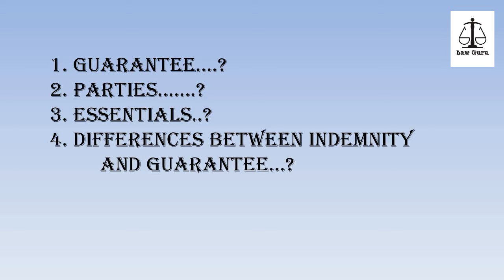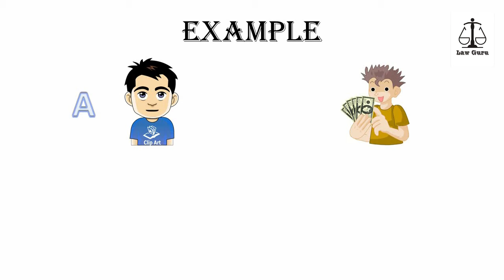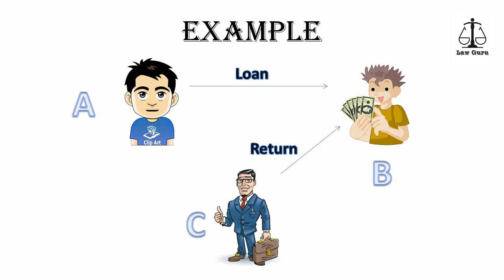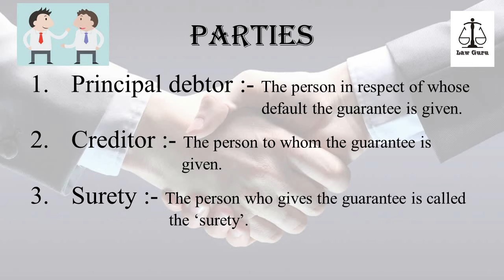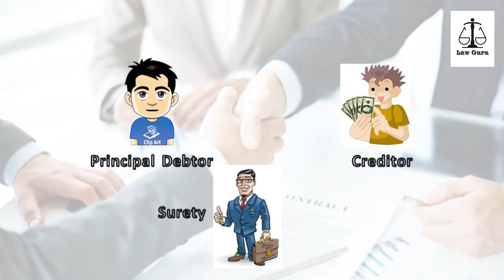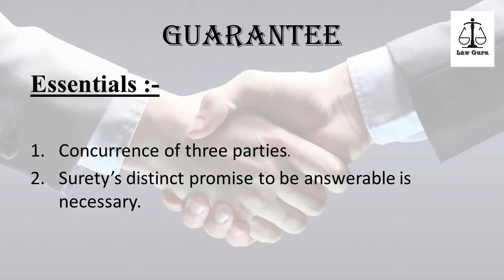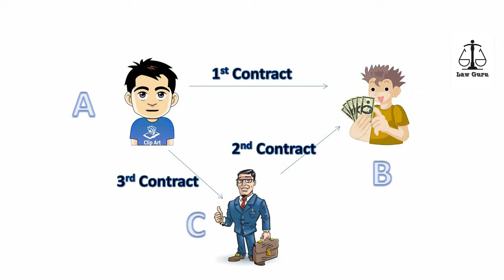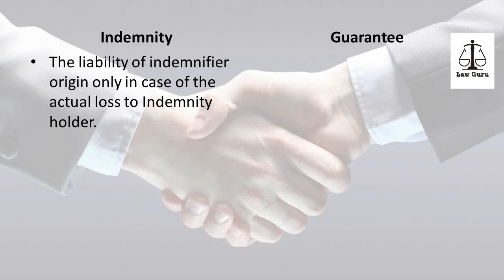Contract of Guarantees | Indian Contract Act 1872 | Law Guru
watch the lecture about the Contract of Guarantees from Indian Contract Act, 1872 and learn about the parties of contract of guarantees and differences between indemnity and guarantee, in English as well as in Hindi, So must watch guys to get good knowledge of the topic.